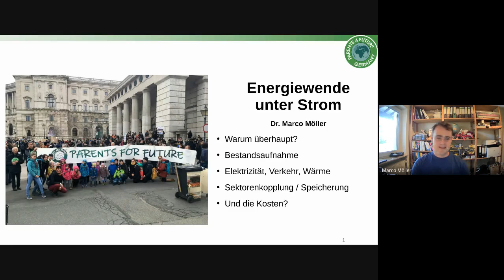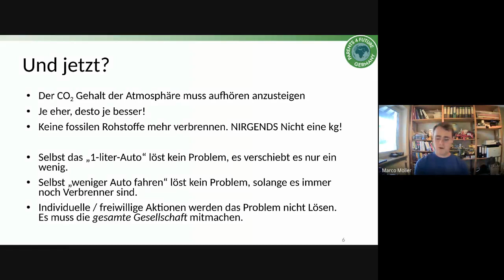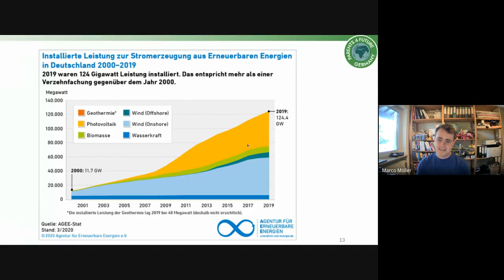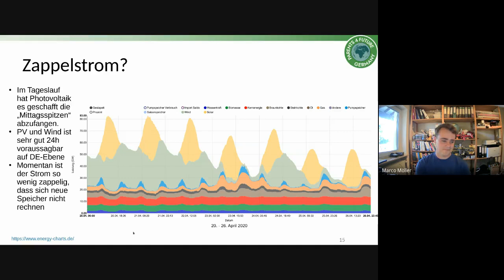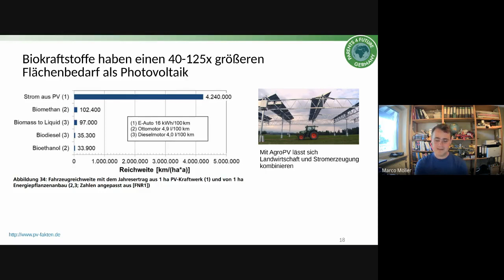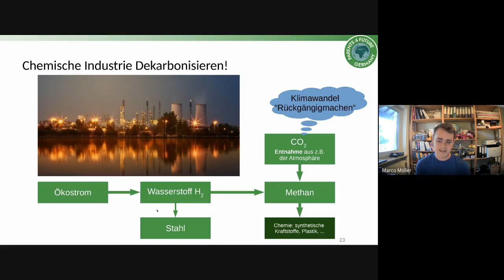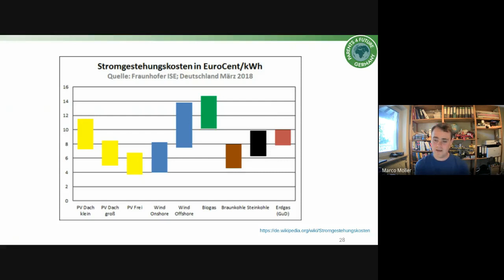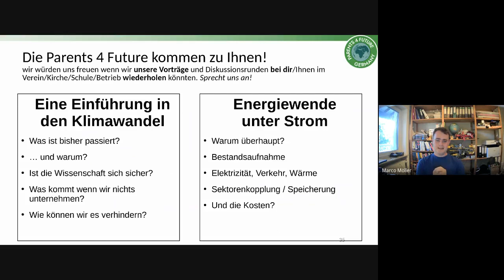P4F Bruchsal - Energiewende unter Strom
Welche Arten der Energiegewinnung gibt es? Was sind ihre Vor- und Nachteile und wie sieht es mit umweltfreundlichen Alternativen aus? In diesem Video vom 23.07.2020 klärt Dr. Marco Möller auf.

Dr. Möller ist promovierter Doktor der theoretischen Physik der komplexen Systeme und Mitglied unserer Ortsgruppe und den Scientists 4 Future Karlsruhe.